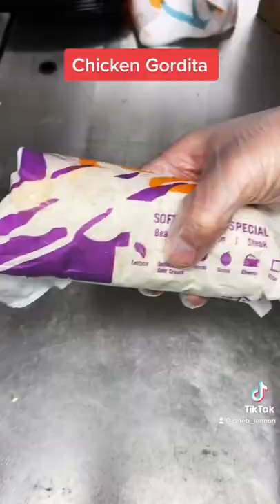Taco Bell Chicken Gordita